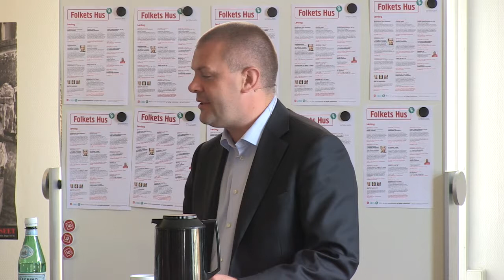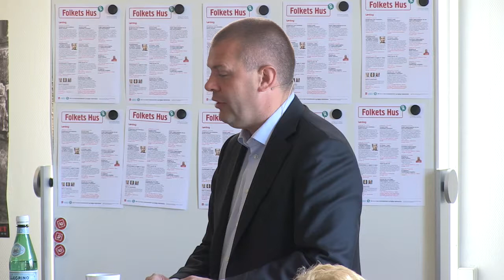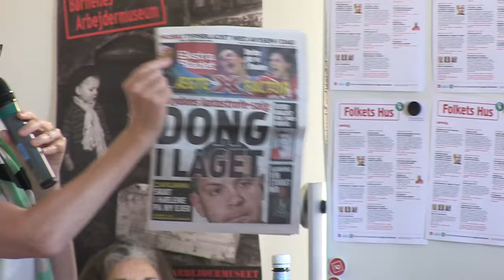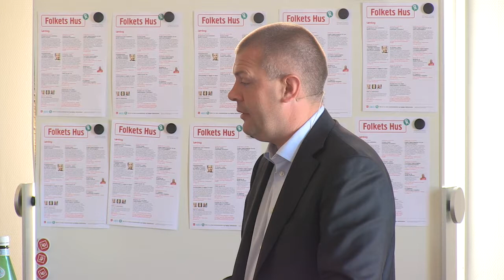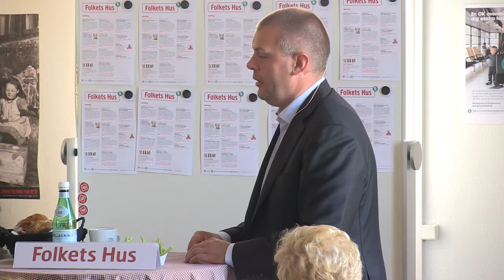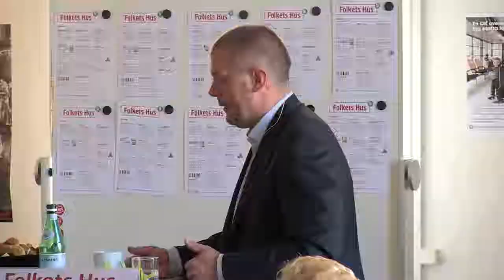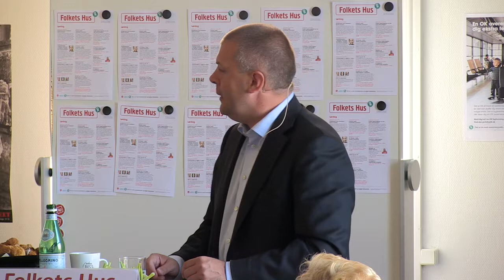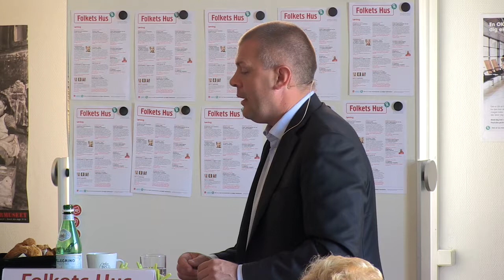Morgenmad med ministeren: Bjarne Corydon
Danmarks kassemester Bjarne Corydon er ansvarlig for, at pengene passer. Men i det seneste år har der været blæst om finansministeren. Han mener, at regeringens politik skaber vækst, job og mere velfærd.